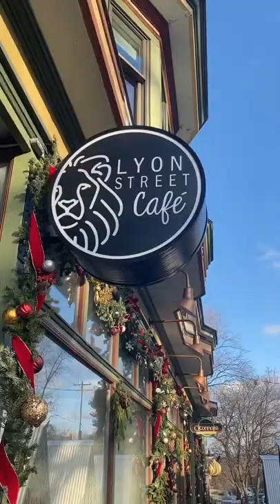Cozy Outdoor Dining in Grand Rapids - Part 3: Lyon Street Cafe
A cozy stop at @lyonstreetcafe. Grab a friend, a warm drink and dine in an adorable heated cabin. ❄️☕️ 📍Lyon Street Cafe. Experiencegr.com